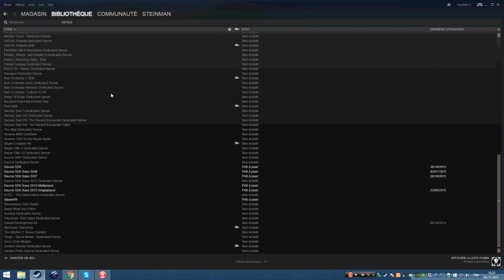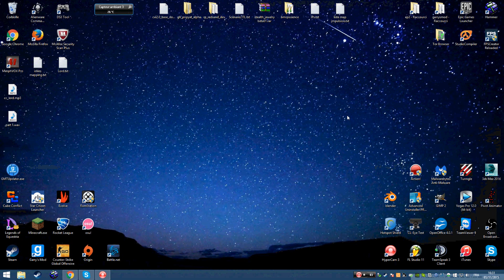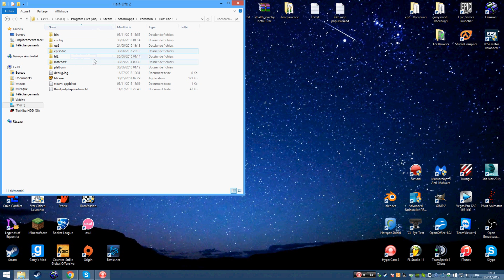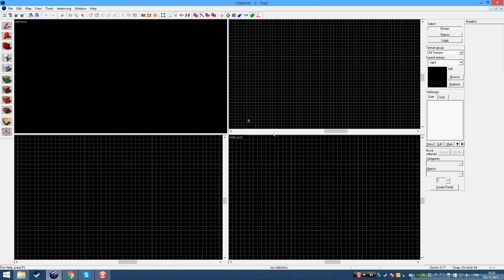Garry's Mod mapping tutorial [FR] - #0 - Pré requis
Salut salut,

Première vidéo de ma série de tuto pour apprendre le mapping pour Garry's Mod et autres jeux utilisant le Source Engine.
Dans cette première vidéo, rien de transcendant, simplement quelques conseils pour bien débuter.